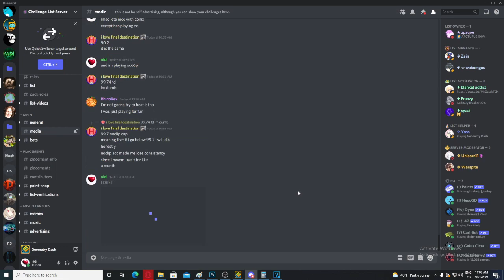(TOP 17 CHALLENGE) SAKUPEN CIRCLES 66 P 100%